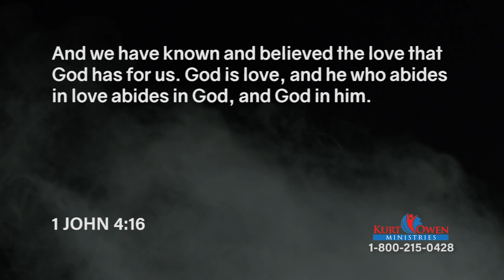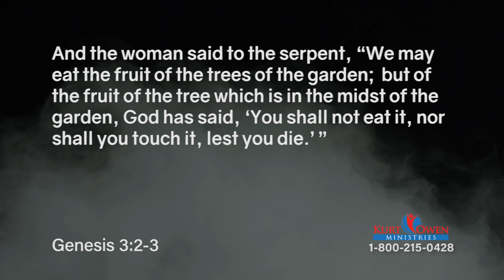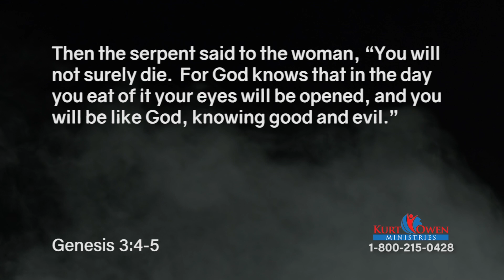Knowing AND Believing The Love of God: Episode 6 | Bonus Tactical Tip at 01:04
What About Doing Good to Get God to Love or Bless You? When we do this, we are actually providing for ourselves and not trusting in God's provision. Discover more on this episode of Fight To Win with Pastor Kurt Owen.

Tactical Tip: Many of our videos contain a short section we call Tactical Tips. Most offer ways to improve personal safety and security. The tactical tip on this video starts at 01:04.

Series: Knowing AND Believing The Love of God, #37